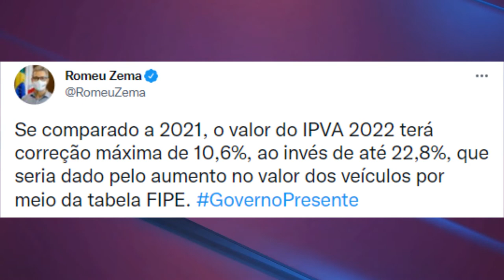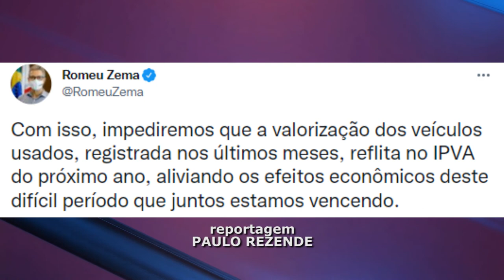O GOVERNADOR DE MINAS VAI ENVIAR UM PROJETO PARA A ASSEMBLÉIA QUE LIMITA O REAJUSTE DO IPVA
| MINAS GERAIS |

O GOVERNADOR ROMEU ZEMA DISSE QUE VAI ENVIAR UM PROJETO PARA A ASSEMBLÉIA LEGISLATIVA QUE LIMITA O REAJUSTE DO IPVA DE 2022.